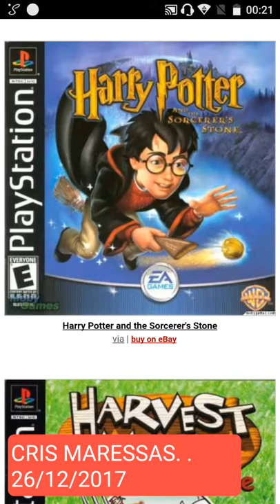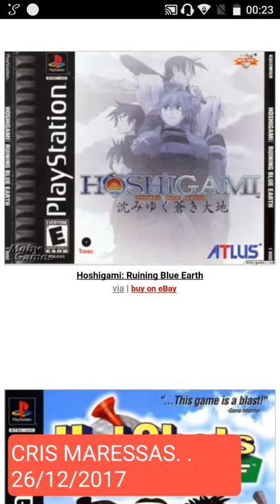PSX Games Covers